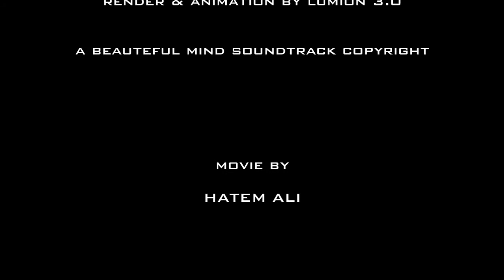THAT IS WHAT I CALL ...ART-ITECTURE